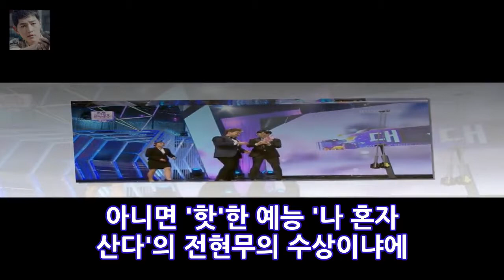[오! 포커스] 나는 사람이다.. MBC 오락 대상유재석의 사랑스러운 상 OSEN = 강서정 기자 MBC 방송 오락 대상 그랑프리 우승자 유재석 엔터테인먼트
OSEN = 강 검색 엔진 최적화 정 기자] 12 개월 전 MBC 방송 어뮤즈먼트 대상을 수상한 유재석이 전현무 상을 수상했다. 그것은 207 년 방송 즐거움 목표 에서 목표 시장의 취미의 의도로 바뀌 었습니다. 전현무의 목표를 수집 할지도 모른 채 나 혼자있다. 후보자들은 유재석이 무한한 사명 김 구라가 황금의 황량한 길 - 라디오 슈퍼 스타 김성주 전현무 나는 자기.
한여름의 추억들최 강희 비 내 비 ... 눈 속의 고독 - 영화 유명인 뉴스 사진 제공 = Sinn 레저 AM 스튜디오 여름의 추억최 강희의 고독한 감정 엔터테인먼트:
수령면 연정 수사와 김숙과의 병행 원칙생산 아이디어는 놀랐다 OSEN = 박진영 기자김씨의 영수증 사업 영수증 6 배 엔터테인먼트:
닷컴 성장 후 실업 가격은 최근 18 년간 베이 근해의 바닥이됩니다. Beacon Innocomics Institute of Economics와 함께 고용 및 노력 엔터테인먼트:
두산은 하루가 끝나기를 간절히 원했지만 그만 둘 때까지 힘들었습니다. OSEN = 이종 - 검색 엔진 최적화 기자] 두산 베어스 (대표 김연아) 엔터테인먼트:
[영형! Sense interview] 신명철 교육자 bdd5b54adb3c84011c7516ef3ab47e54 게이머의 마음을 전하는 동안 의사 소통 할 수있 엔터테인먼트: